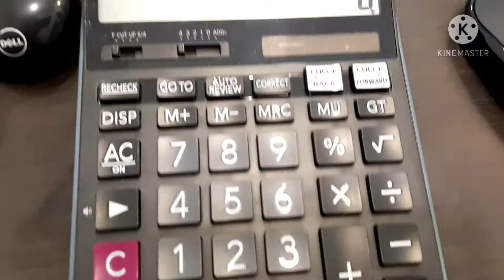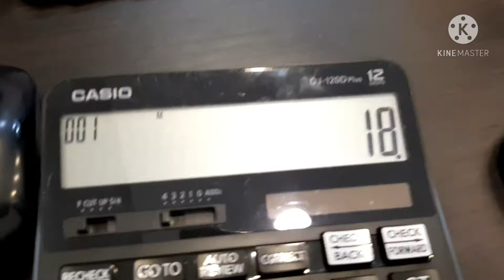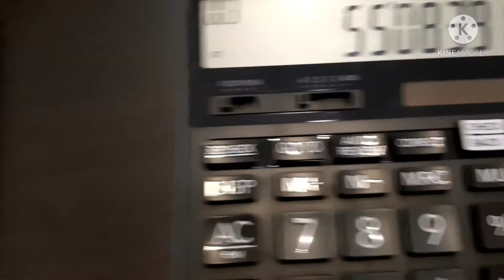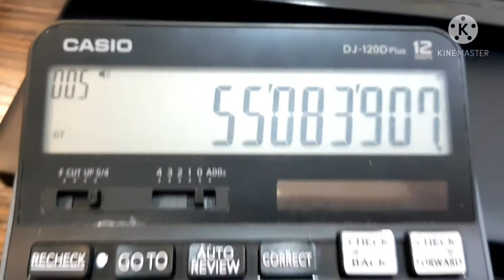Ang kwento ni Maria (calculator edition )